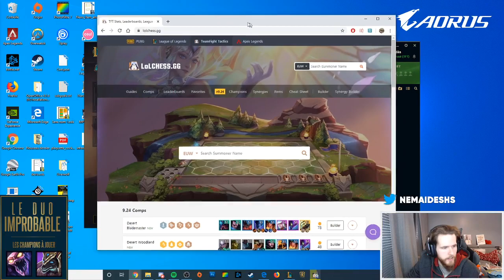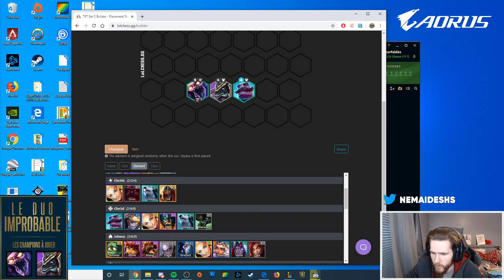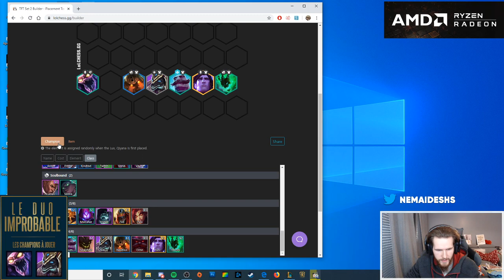LA COMPO NASUS & SKARNER - LE DUO IMPROBABLE #3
Némaïdès vous présente sa nouvelle émission sur Teamfight Tactics : Le Duo Improbable !

Pense à activer la 🔔 pour être au courant dès que l'on publie une vidéo !